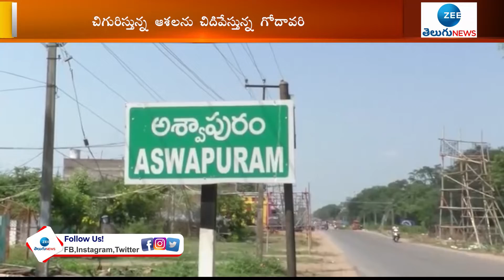పోటెత్తిన గోదావరి! రాకపోకలకు అంతరాయం!! | Rains In Telangana | Godavari | ZEE Telugu News